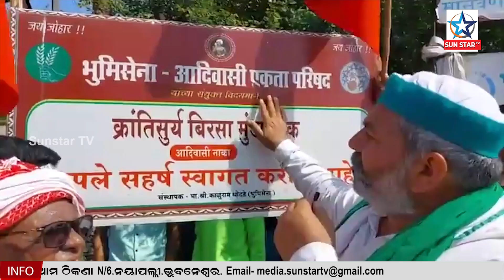Farmers Law Repeal; Rakesh Tikayat On Priminister's Farmer Law Repeal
କୃଷି ଆନ୍ଦୋଳନର ମଙ୍ଗ ଧରିଥିବା ଚାଷୀ ନେତା ରାକେଶ ଟିକାୟତ କହିଛନ୍ତି, ଆମେ ସଙ୍ଗେ ସଙ୍ଗେ ଆନ୍ଦୋଳନରୁ ହଟିବୁ ନାହିଁ । ସଂସଦରେ ଯେବେ ଏହି କୃଷି ଆଇନକୁ ବିଧିବଦ୍ଧ ଭାବେ ରଦ୍ଦ କରାଯିବ ସେତେବେଳେ ଏହି ଆନ୍ଦୋଳନରୁ ହଟିବୁ । ଏହାଛଡା ସରକାର ଏମଏସପି ସହ ଅନ୍ୟ ପ୍ରସଙ୍ଗରେ ମଧ୍ୟ ଚାଷୀଙ୍କ ସହ ଆଲୋଚନା କରିବାର ଆବଶ୍ୟକତା ରହିଛି